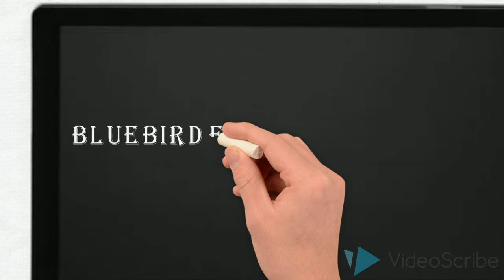Blue Bird Finsec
Process for Home Loan